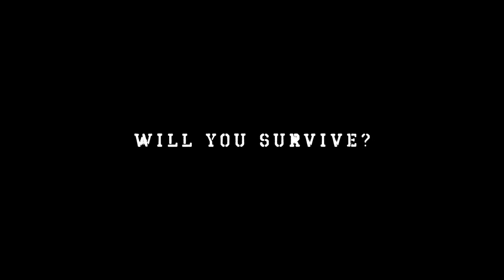^RiseOfThePixels - Trailer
^RiseOfThePixels is a heart-pounding post-apocalyptic horror.
Survive in a desolate world overrun by cube pixels.
Scavenge, strategize, and build your base to withstand waves of pixelated horror.
Will you rise above the chaos or be consumed by the pixelated abyss?
Prepare for the ultimate battle for survival.

Credits to everyone that acted in the trailer and helped test the game: